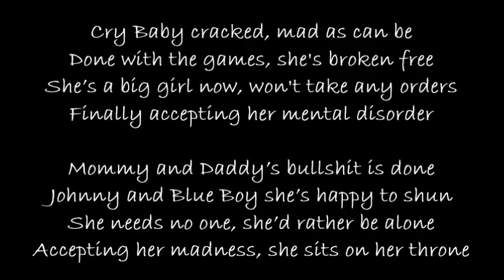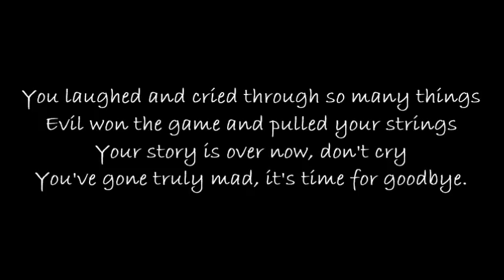Mad Alone (Mashup) - Melanie Martinez & Alan Walker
Farewell, Cry Baby.